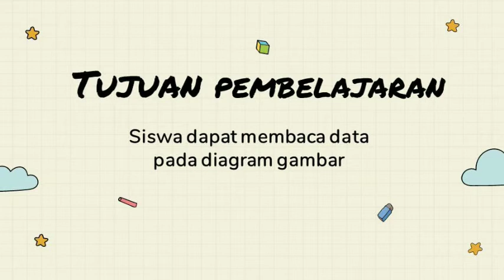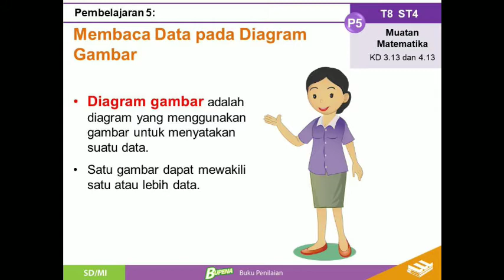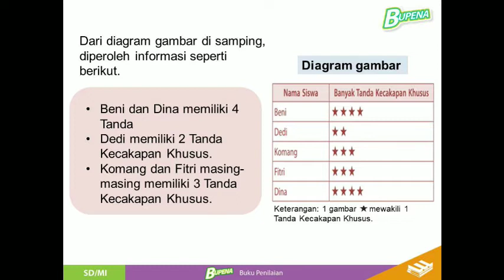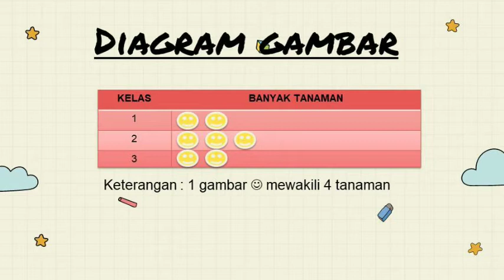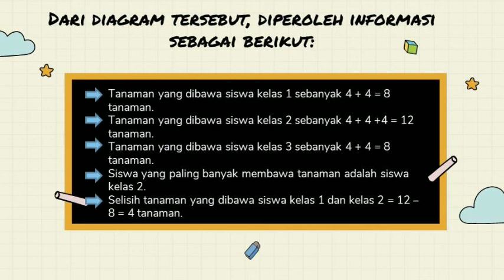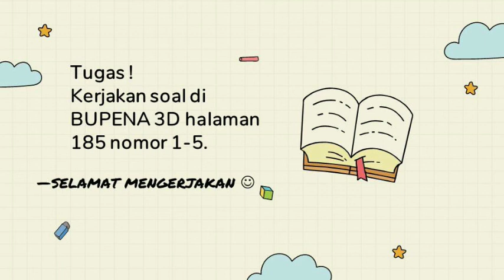Kelas 3 - Tema 8 Subtema 3 (Matematika) | SD Muhammadiyah Kajen